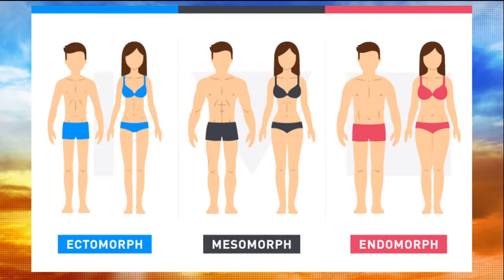Restart Your Resolutions with these Tips from AD Dolphin | Dherbs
Health and Wellness Expert, AD Dolphin, went down to Texas to help them out with a Resolution Reset! It's been a month since we all started with our New Years' Resolutions and it's time to check back in. Have you let them drop or are you on your way to your goal? Progress is progress.